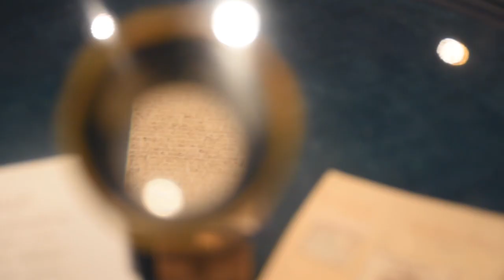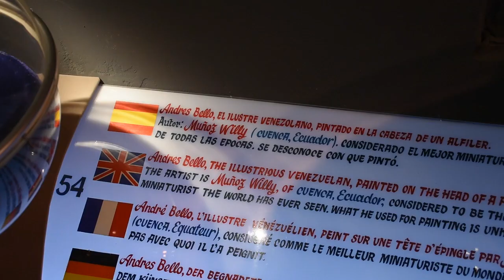El increible Museo de Miniaturas del Profesor Max, en Brihuega (2016)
Descubre las infinitesimales maravillas que oculta el Museo de las Miniaturas del Profesor Max, en Brihuega. Desde cabezas de alfileres decoradas hasta casas de muñecas diminutas y cabezas reducidas.